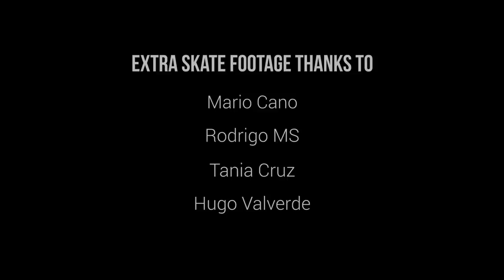Petar Stantchev: Standing On The Giant’s Shoulders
Petar "Stewie" Stantchev is an instantly recognizable Barcelona local. As a little person, Stantchev's skatespots are typically scaled way up compared to other skaters—a standard ledge reaches his mid-to-upper thigh—requiring more pop and making what he can do that much more impressive. When you add in the fact that he speaks four languages, is a talented artist, and has an awesome sense of humor, Stantchev is basically that dude you always want to skate with. Get to know this larger-than-life skater in the new documentary 'Standing On The Giant's Shoulders', above.